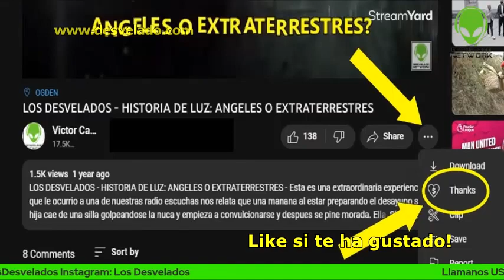LOS DESVELADOS - CAPTAN FANTASMA EN IGLESIA COLOMBIANA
LOS DESVELADOS - CAPTAN FANTASMA EN IGLESIA COLOMBIANA - Aseguran que un fantasma habita la 'Basílica de Nuestra Señora del Rosario' de Colombia. Varias imágenes captaron un supuesto fantasma dentro de la 'Basílica de Nuestra Señora del Rosario' y la misma entidad comenta el acontecimiento.